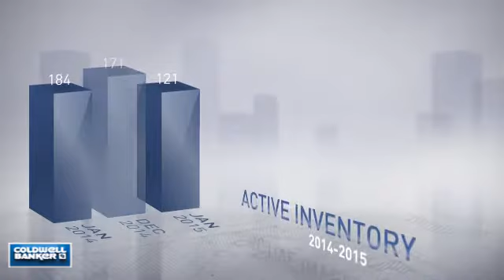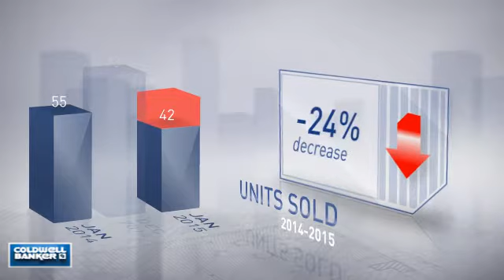Ellicott City,MD, Real Estate Market Update from NRT Mid-Atlantic,February, 2015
NRT Mid-Atlantic Video Update recapping market activity within Ellicott City, MD, during the month of February, 2015